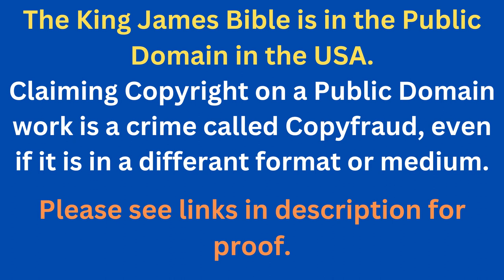Through The Bible In A Year - Day 275- Bible Reading Plan KJV -Shining The Light Ministries -Day 275